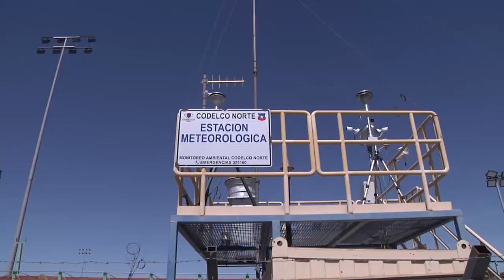22 nov 2023 Talleres de participación ciudadana red de monitoreo de calidad del aire de Calama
22 nov 2023 Representantes de la Seremi del Medio Ambiente, dictaron talleres a las comunidades en torno a la consulta de participación ciudadana del rediseño red de la monitoreo de calidad del aire de nuestra ciudad... Además, anunciaron los cuatro acuerdos clave de este proyecto, que contemplan nuevas estaciones de monitoreo a partir de mediados del próximo